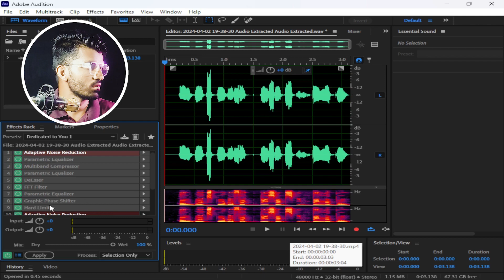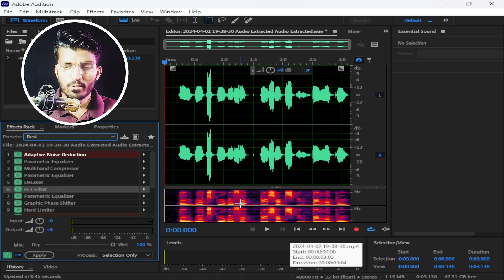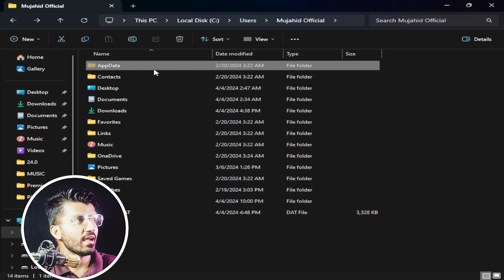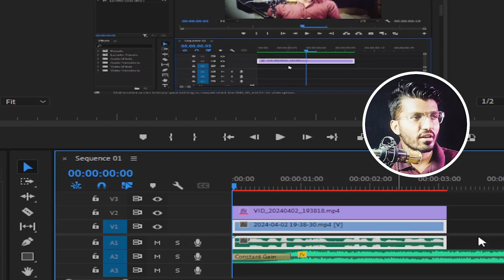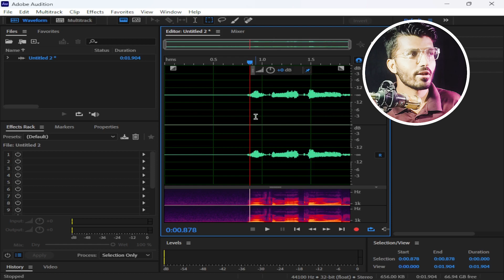How to Export the Effect Rack Presets - Adobe Audition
Unlock the full potential of your audio editing with this comprehensive guide on **exporting Effect Rack presets in Adobe Audition**. Whether you're transitioning to a new computer or simply want to back up your custom settings, this tutorial walks you through the process step-by-step. Learn how to locate the `EffectPresets.xml` file and transfer your personalized configurations with ease. Perfect for both beginners and seasoned professionals, this video ensures your unique sound follows you wherever you go.

🔹 **Remember**: Always back up your presets regularly to avoid any loss of data.

Timecodes
00:00 - INTRO
00:26 - SAVE Preset
01:36 - Export Preset
02:55 - Save Backup
03:45 - Import Presets
04:30 - Wrap up

Best Regards:
Mujahid-Official